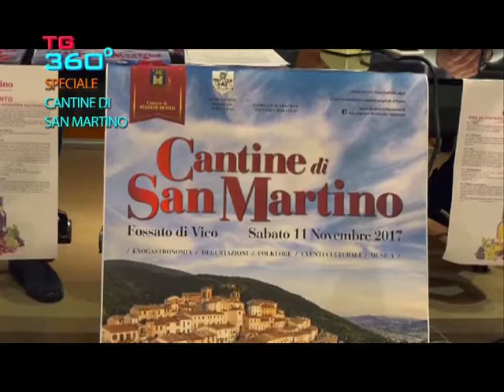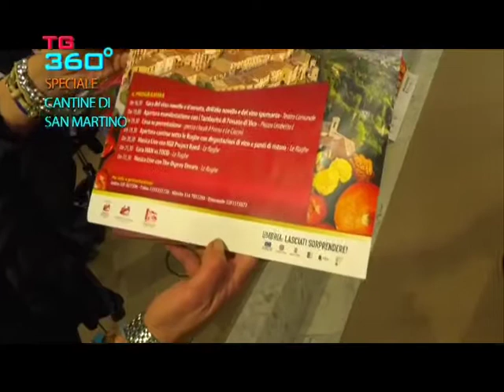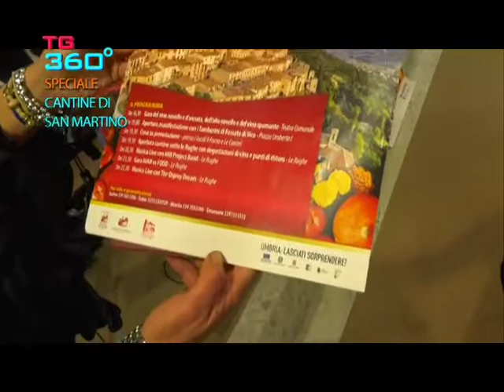TG360 nr.1313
edizione del
speciale presentazione festa san martino